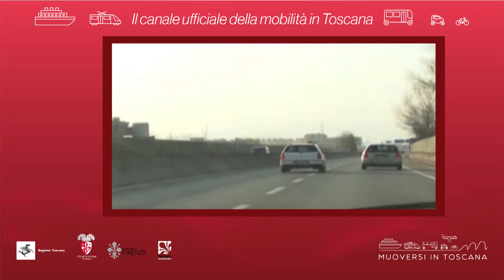Muoversi in Toscana - Edizione delle 15.30 del 5 luglio 2018